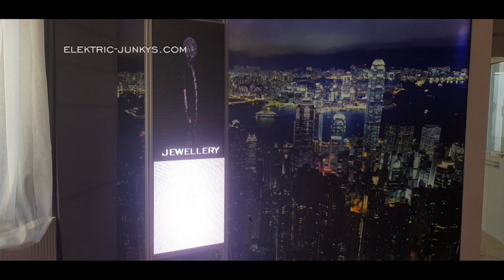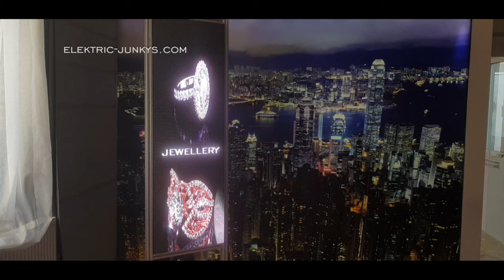how to build a LED Pop up Display | Incredibly Easy ! !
Complete set up of a 500x1500mm Pop Up LED Screen, from unpacking the case to installing the P3.91 Cabinets. This tutorial video shows you every aspect of how to set up a LED Video Pop Up display stand in preperation for your exhibition, trade show or event in 8 minutes!
With the ability to go in the trunk of any car, the Pop Up display is portable and easy to setup. OEM Sizes are available in both curved Screen and straight Screen Cabinet designs. The sizes can be made Customized on your Request !

This Digital easy to use LED Screen Advertising is the most effective advertising medium for seamlessly connecting with customers and Audience. outdoor applications, a large format digital screen advertising panel is the most compelling tool for engaging customers, individually Customizeable on your Needs elektric-junkys takes care on your wishes and requests. !

Individually Controlled by Asynchronous LED Video Processor this screen can be used from Phones, Satellite Receivers, Apple TV and more.
Simply Build one yourself with our Easy DIY Guide on
how to build a outdoor/indoor LEDSign Standalone Digital Signage Pop up Display, Use screens on-board, outdoors and indoors train, subway stations and airports. Engage and inform commuters with real-time transport updates and useful content. Display Local Info. In-Transit Communications. Live Schedule Information. Proximity Marketing. Bricolaje Pantalla de LED, LED Schermo